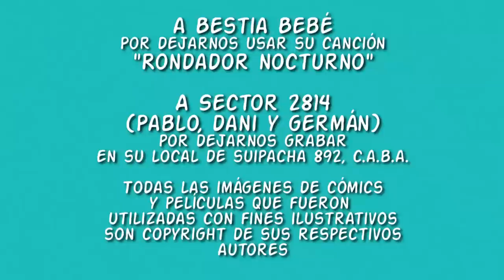Guion y Dibujo 2 - Episodio 10 - Damián Connelly y Kundo Krunch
Damián Connelly es uno de los guionistas más prolíficos de Argentina. Kundo Krunch es uno de los dibujantes del momento. Desde Córdoba y Mar del Plata respectivamente se vinieron a visitar Guion y Dibujo para hablar de sus carreras individuales y a presentar el cómic que hicieron juntos: "La extraña desaparición de Barnabas Jones", un hermoso cóctel de ciencia ficción, superhéroes y cultura pop.

"Guion y Dibujo: Diálogos de Historieta" es una serie argentina de entrevistas a artistas del cómic realizada para YouTube. Cada semana un nuevo episodio.

Conducido por Nicolás Taramasco y Demian Urdin.
Grabado en Sector 2814.

SI TE GUSTÓ COMPARTÍ EL VIDEO Y SUBSCRIBITE AL CANAL.
NO SEAS WATCHMEN.